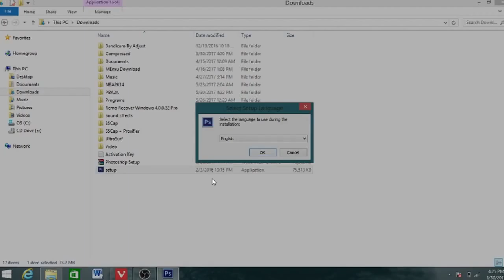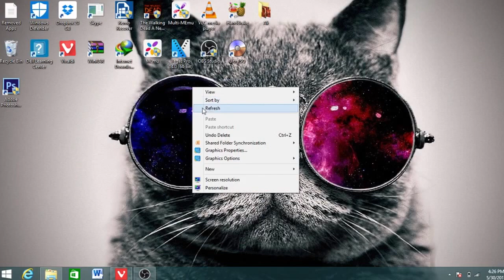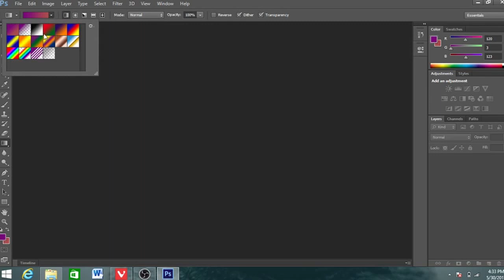How To Download Adobe Photoshop Cs6 For Free! Tutorial #43